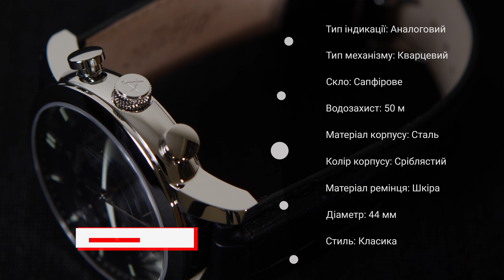Короткий огляд годинника ATLANTIC SEALINE CHRONO 62450.41.61 by DEKA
Сьогодні в нашому огляді – годинник ATLANTIC SEALINE CHRONO 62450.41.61